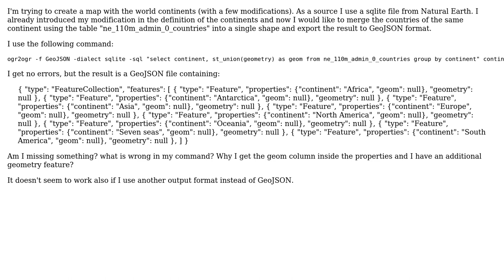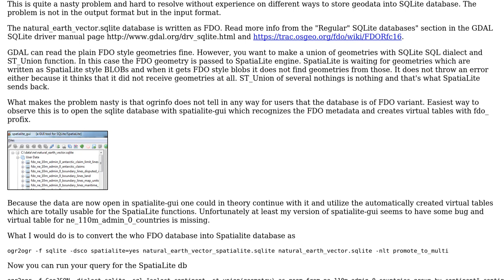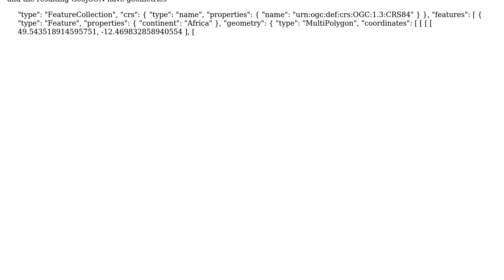GIS: Merge Natural Earth SQLite country polygons using ogr2ogr and ST_Union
With thanks & praise to God, and with thanks to the many people who have made this project possible! You are responsible for your own actions.